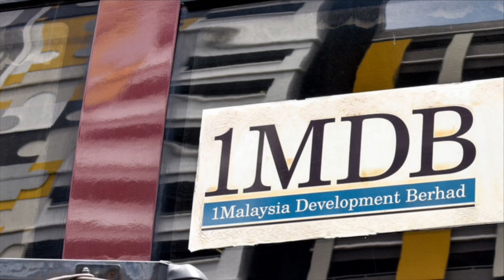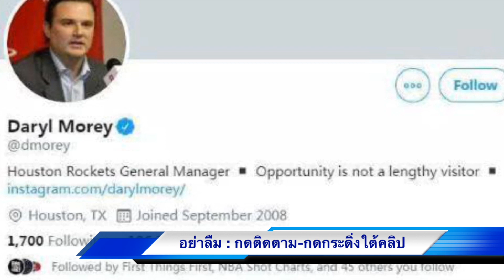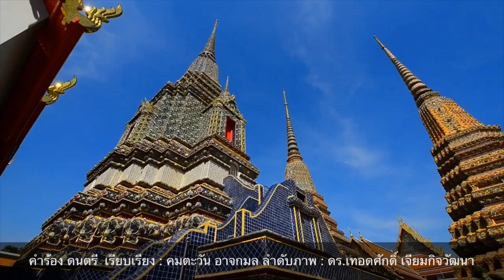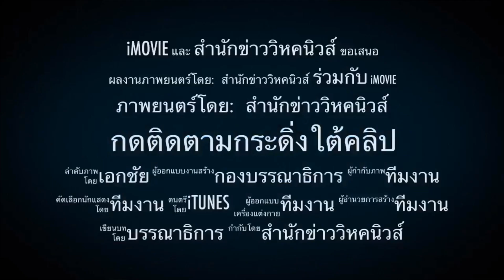จีนประกาศ ! ระงับความร่วมมือ ฮิวสตัน ร็อกเก็ตส์ เหตุมือบอนทวิตหนุนป่วน